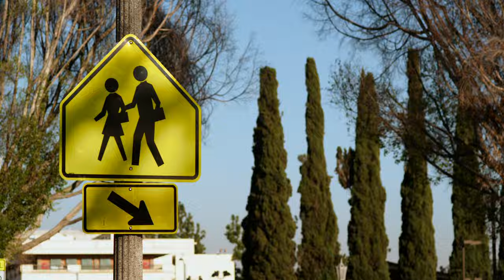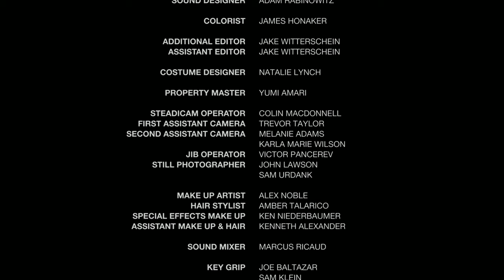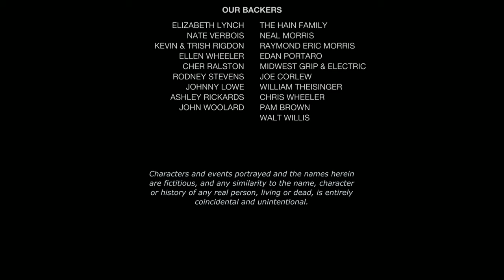Imaginary Friends: A Short Film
A short comedy about a woman, her imaginary friend and the strained relationship between them.

This has been a labor of love for years and we are so excited to finally share this with the world.

Cast
Toogie: James Mathis III
Jennifer: Natalie Lynch
Dr. Susan Skochin: Tara Jayn
Sam: Brain Ames
Princess Posey: Paula Rhodes
Saxton: Jeremy Guskin
Agatha Pickford: Nancy Youngblut
Louie: Jon Southwell
Hazel: Georgan George
Sully: Fred Cross
Bobo: Allen Rueckert
Barista: Alexandra Dorman
Janitor: Brett Schlank

Try Film Productions in association with Squint Pictures

Director: Jason C. Brown
Writers: Natalie Lynch and Tara Jayn
Producers: Natalie Lynch, Tara Jayn, and Jason C. Brown
Executive Producers: Justin Wheeler and Brandon Hearnsberger
Composer: Jon Brennan
Cinematographer: Wey Wang
Editor: Brian David Lazarte
Production Designer: Stefan Gesek
Costume Designer: Natalie Lynch